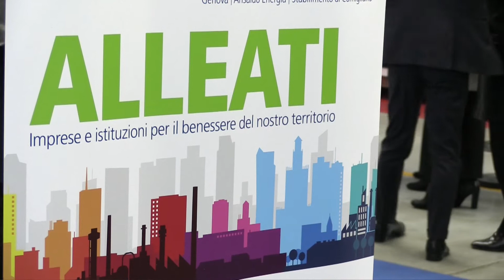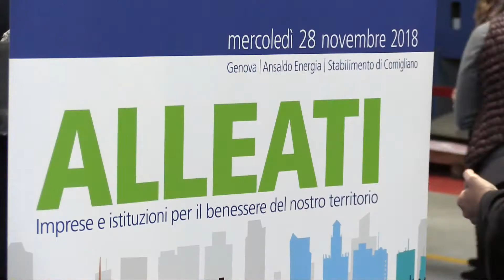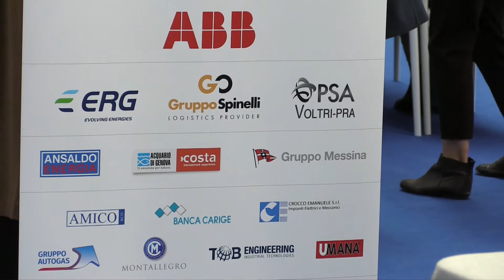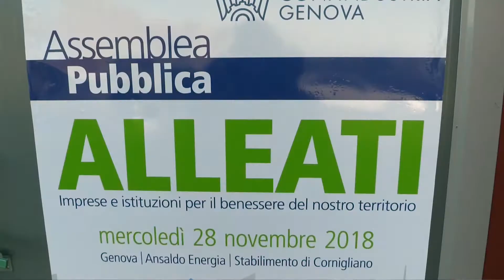"Alleati": assemblea pubblica di Confindustria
Genova Cornigliano, Stabilimento Ansaldo, 28 novembre 2018

servizio di M.Luna
riprese e montaggio di A.Bixio
2018©Centro Video Comune di Genova